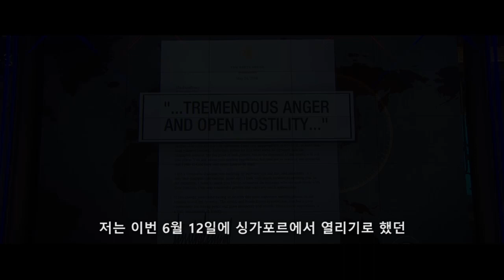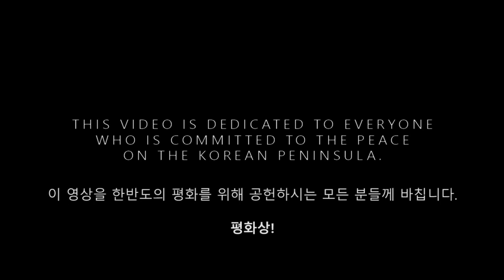First Man (한국어 자막) | 2018 북미정상회담 패러디 | leestation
This video is dedicated to everyone who is committed to the peace on the Korean peninsula.
이 영상을 한반도의 평화를 위해 공헌하시는 모든 분들께 바칩니다.

- 0:02
- 0:14
- 0:15
- 0:20
- 0:21
- 0:24
- 0:30
- 0:35
- 0:39
- 0:46
- 0:52
- 0:58
- 1:03
- 1:05
- 1:08 1:10
- 1:13
- 1:26
- 1:28
- 1:34
- 1:35
- 1:37
- 1:43 1:44
- 1:46
- 1:48
- 1:51
- 1:52
- 1:53
- 1:55
- 2:10
- 2:12
- 2:14
- 2:25

Main Font
- Leelawadee UI